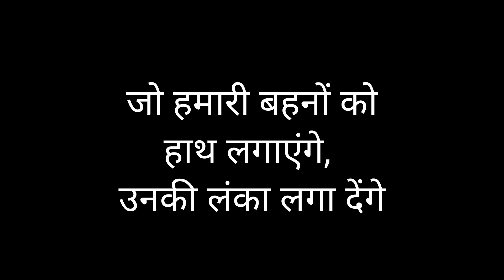adipurush | कई पात्रों का मज़ाक बना दिया गया है | ajeeb dialogues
is video se aap jaan skte hai ki adipurush film mein kis tarah mazak idaya gya hai